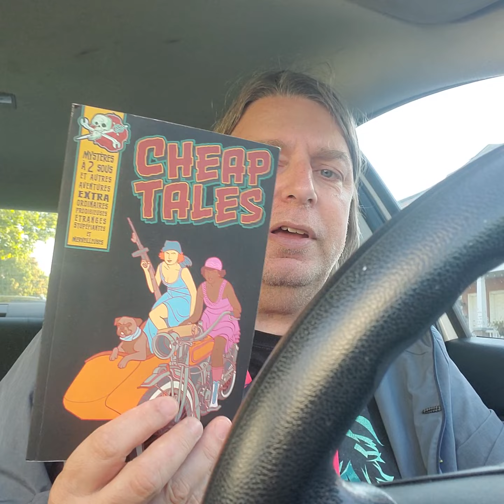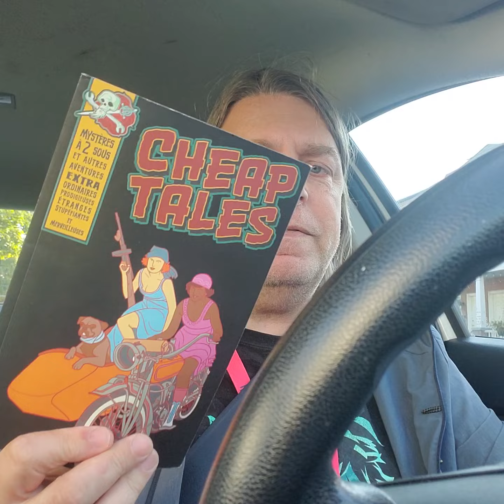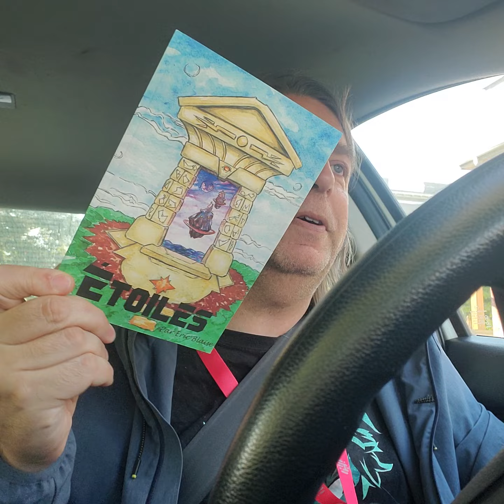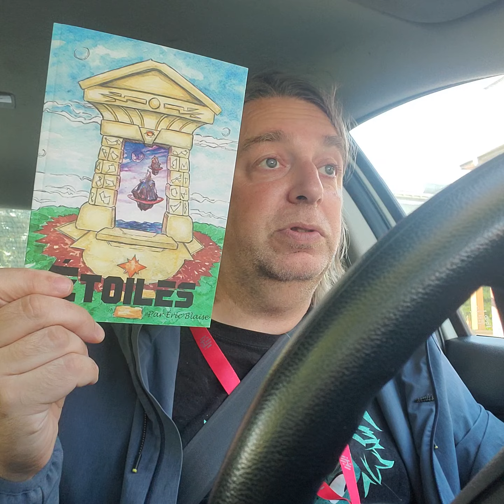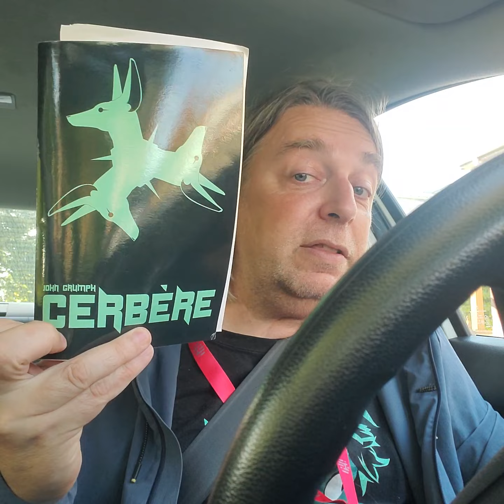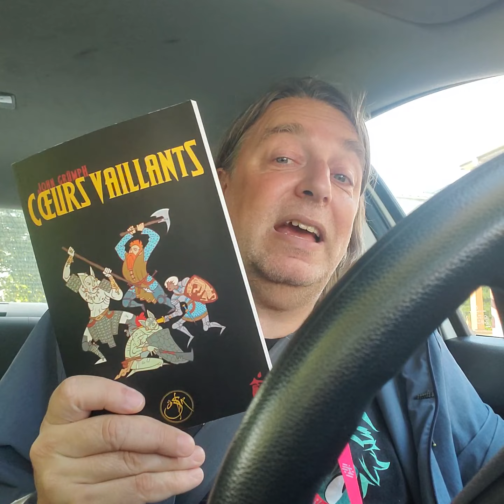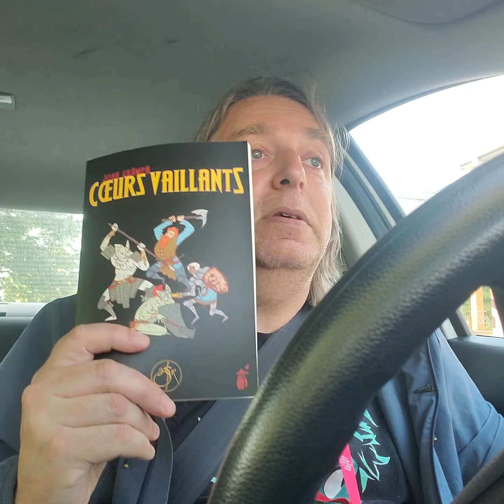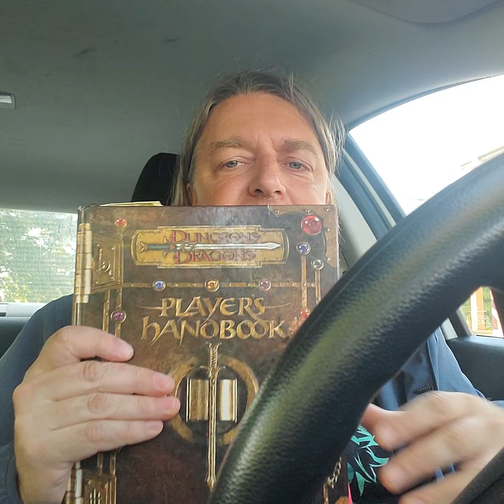JDR D30 vie de rôliste : Top jdr à essayer et réessayer